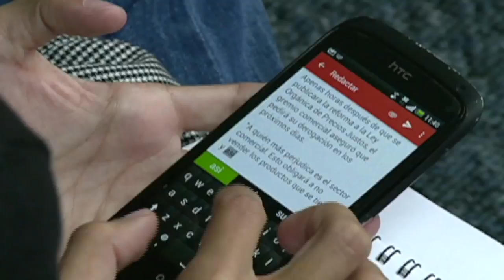En Venezuela se regularan las redes sociales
Los ataques a la prensa en Venezuela van desde sanciones administrativas, detenciones, agresiones físicas hasta nuevas legislaciones para controlar los contenidos.